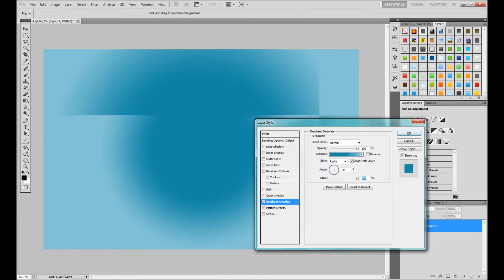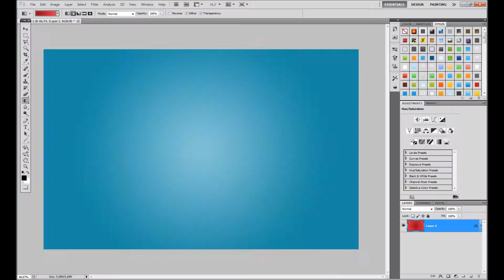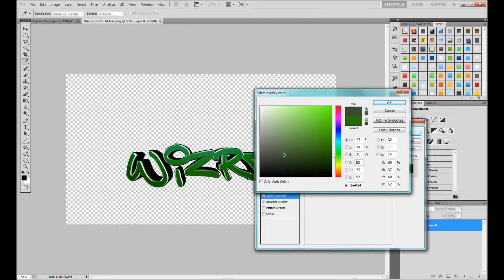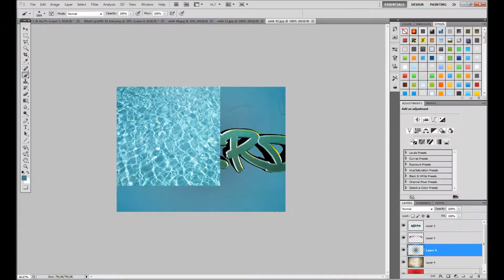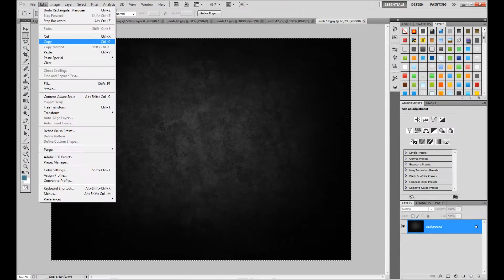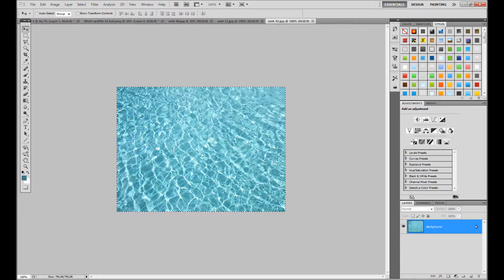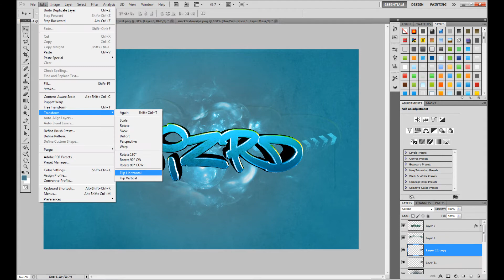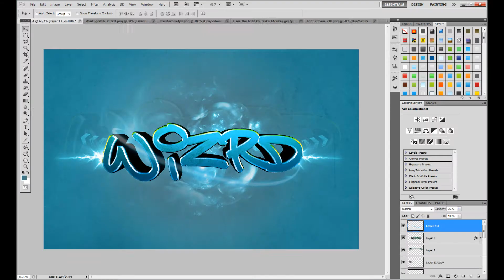Speed Art #2 | WizrD Graffiti desktop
My second speed art